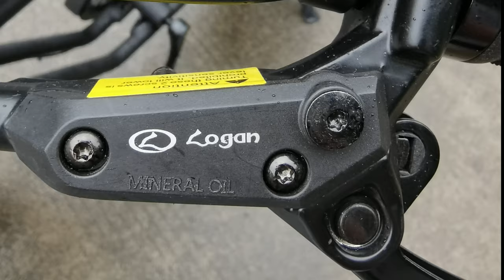Super power fat tire electric bike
▼ Profile ▼
Welcome to Lantu Ebike Channel.
Lantu ebike is an ebike supplier with more than 14 years experience.
We provide OEM /ODM services.
Tell us your requirements, we'll offer you the best solution.

The FT-07 is a high-performance street-legal electric bike that does not require a license or registration, designed for the urban adventurer.

Hangzhou Lantu Technology Co.,Ltd
Add: No 528 Xingqi Road, ETDZ,Donghu Street,Yuhang district,Hangzhou,Zhejiang,China
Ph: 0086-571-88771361